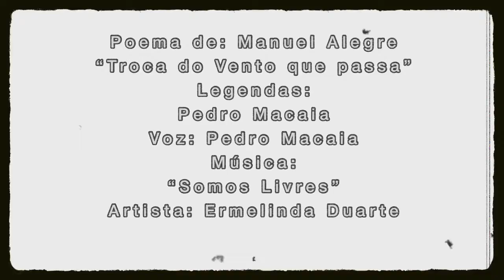Esta é a Madrugada que eu esperava... | Agrupamento de Escolas Emídio Navarro | Pedro Barroso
Projetos VideoPoemas

“Poemas … pela Madrugada de Abril “…

As imagens Icónicas de Abril, a escolha de um autor, um poema ou mesmo um discurso como o de Chaplin … são o motivo que leva os alunos do 12.º ano da Turma de Artes a Intervir com poemas declamados pelos mesmos num trabalho de pesquisa com o apoio da Disciplina de Português, supervisionados pela Professora Amélia Pires e de Edição de Som e de Imagem realizados no âmbito da Disciplina de Oficina Multimédia b. Este trabalho resulta de uma procura e descoberta dos valores e emoções da palavra “pintada” pelos poetas numa das formas mais ricas e criativas : a Poesia … pela Madrugada de Abril … Desfrutem!

António Sales